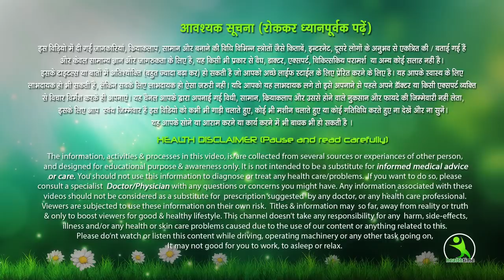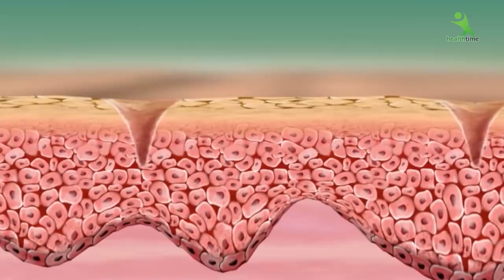सिर्फ थोड़े से रूपये में पाए करोड़ों का निखार त्वचा चमक उठेगी | एशा महरा Vitamin 'E' Facial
healthtime,ishamehra,isha mehra,vitamin e,vitamin e capsules for skin,vitamin e oil,glowing skin,vitamin e facial,vitamin e oil for face,vitamin e facial at home,get spotless skin,vitamin e capsule se facial kaise kare,get fair skin,get instant glow on face,vitamin e oil skin treatment,remove pigmentation,remove brown spots,remove dark circles,get glowing skin,get lighter skin,how to get glowing skin,skin whitening,skin spotlight,skin care routines
healthtime,ishamehra,isha mehra,vitamin e,vitamin e capsules for skin,vitamin e oil,glowing skin,vitamin e facial,vitamin e oil for face,vitamin e facial at home,get spotless skin,vitamin e capsule se facial kaise kare,get fair skin,get instant glow on face,vitamin e oil skin treatment,remove pigmentation,remove brown spots,remove dark circles,get glowing skin,get lighter skin,how to get glowing skin,skin whitening,skin spotlight,skin care routines,vitamin e capsules for skin whitening,vitamin e for skin,how to
vitamin e ,
 vitamin e oil ,
 vitamin e oil skin treatment ,
 get spotless skin ,
 remove pigmentation ,
 remove brown spots ,
 get lighter skin ,
 vi ,health beauty treat,glowing skin,vitamin e capsules for skin,vitamin e facial,vitamin e,vitamin e oil for face,vitamin e facial at home,get spotless skin,vitamin e capsule se facial kaise kare,get fair skin,get instant glow on face